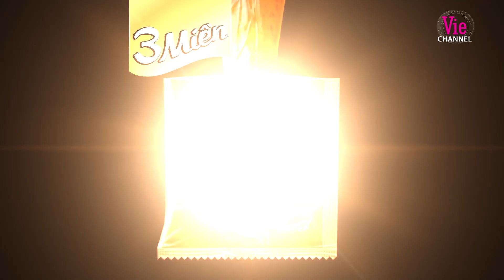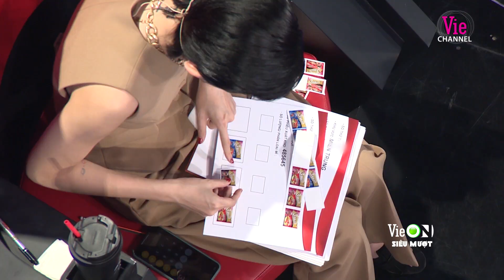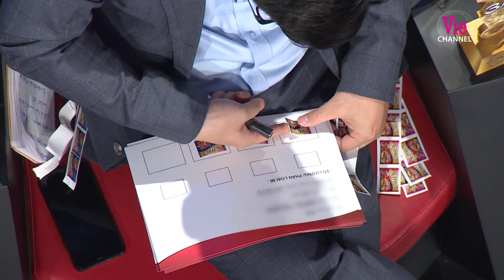Chàng trai ghi nhớ 2300 dữ kiện thành công dù bị BGK gây nhiễu | Tập 3 - SIÊU TRÍ TUỆ VIỆT NAM MÙA 2